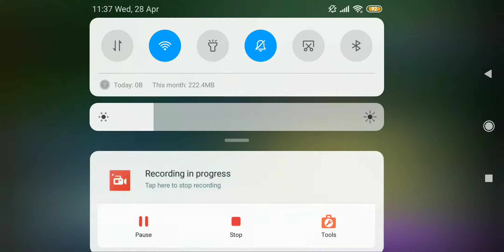Moodal Manju EP Promo Flowers Promo (1080 x 1920)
moodal manju moodal manju promo flowers promo